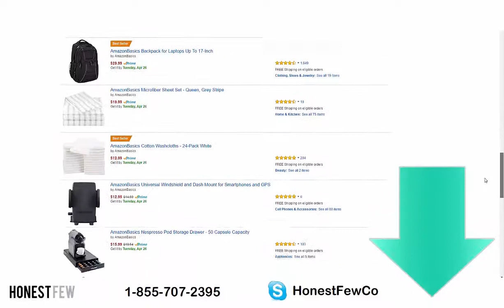Will Amazon copy your product? | AmazonBasics awakens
Get Amazon sales. Reviews, too

AmazonBasics is Amazon's private label with over 3000 products. They go into niches, price low, and take market share. Here's how to deal with it.

Jump around:
0:55 - are you at risk?
1:40 - Bundles
1:55 - Luxury Positioning
2:18 - B2B
2:35 - Little Guy Positioning
2:45 - Patents
3:20 - Diversify